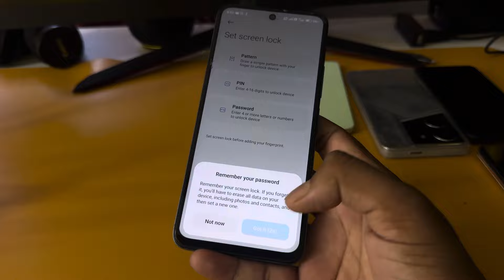Poco m6 plus 5g fingerprint screen lock | fingerprint lock setting in Poco m6 plus 5g | pattern lock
Poco m6 plus 5g fingerprint screen lock | fingerprint lock setting in Poco m6 plus 5g | Poco pattern lock

topic.

Poco m6 plus 5g fingerprint screen lock
fingerprint lock setting in Poco m6 plus 5g
Poco m6 plus 5g fingerprint
Poco m6 plus 5g fingerprint lock
Poco m6 plus 5g me fingerprint lock kaise lagaye
how to fingerprint setup in Poco m6 plus
Poco m6 plus 5g mein fingerprint screen lock kaise lagaye